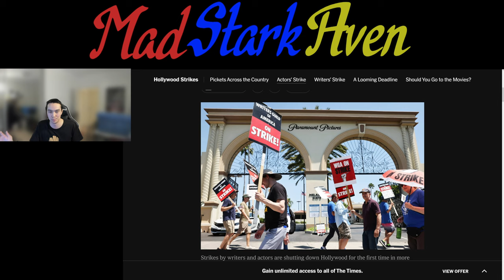My thoughts on the Writers & Actors Strike - ft. VFX artists are underpaid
Truth be told, VFX artists are the underpaid ones. They should go on strike. Actors and writers on the other hand, thats a matter of opinion...